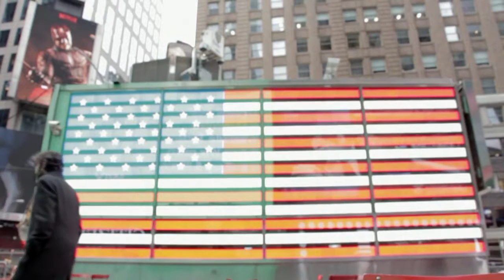Noxus X Wiff G - United We Stand - Fr3droq beat & video